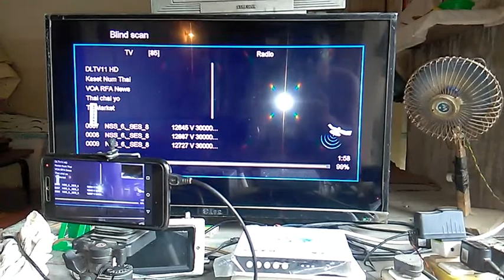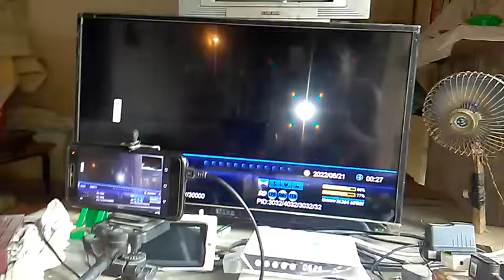C plus Ke Bande sentina prime focus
setting plus decent na ki setting Kaise ki Jaati Hai
Clay
Mitti
1:04/Z:00
HET Clay g h HEI TRIDT
X
About This video:
how to make clay at home
how to make clay
how to make clay art
how to make in clay
how to make clay from soil
making of clay at home
how to make clay from mud
how to extract clay from soil
how to find clay
how to make clay soft
how to make clay idol
clay crafts